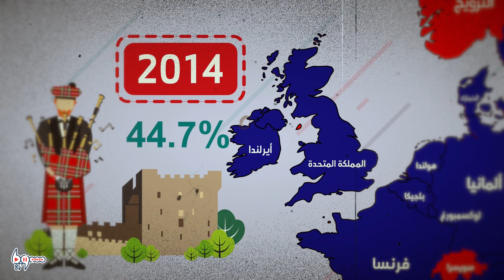ما رأيك في عملية الاستفتاء الشعبي؟ تعرف إلى أبرز الاستفتاءات التي جرت في العالم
تشكل عملية الاستفتاء حدثاً مهماً، وتحديداً في الدول غير الشمولية، حيث تتوقف على نتائجها مصائر دول وشعوب بأكملها، إليك أبرز هذه الاستفتاءات العالمية.

يمكنكم متابعتنا عبر وسائل التواصل الاجتماعي المختلفة:
فيس بوك: